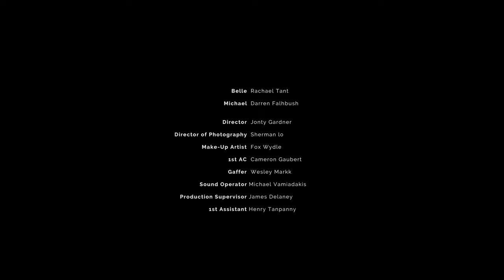A FEMME FATALE'S LATE NIGHT VISIT | Noir Short Film | Ursa Mini 4.6K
Detective Michael is a young, hot off the blocks detective. He will soon realise how dirty he must get his hands to solve the crime. But how far is he willing to go? Will he cross that line with Belle?

Filmmaking team:
BELLE | Rachael Tant
Michael | Darren Falhbush
Director | Jonty Gardner
Director of Photography | Sherman Lo
Make-Up Artist | Fox Wylde
1st AC | Cameron Gaubert
Gaffer | Wesley Markk
Sound Operator | Michael Vamiadakis
Production Supervisor | James Delaney
1st Assistant | Henry Tanpanny

Key gear used:
Ursa Mini 4.6k
SmallHD 702
A7iii
Samyang Prime Kit
55mm f1.8
16-35mm f4
Glimmer Glass
Warm Soft FX
Arri Skypanel S60c
30" Jem Ball
Creamsource Micro + SoftBox
Filmgear M18 HMI

Follow me @house_gardner on Youtube and Instagram, to see my latest projects